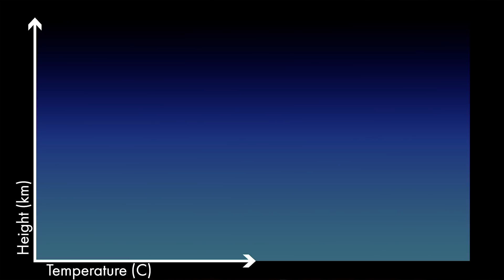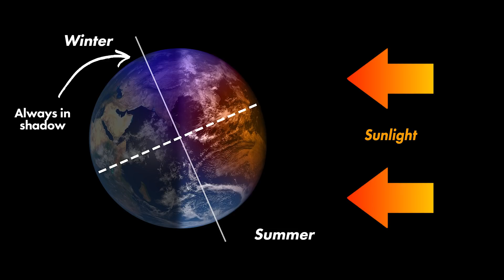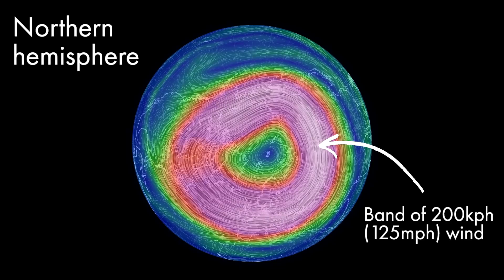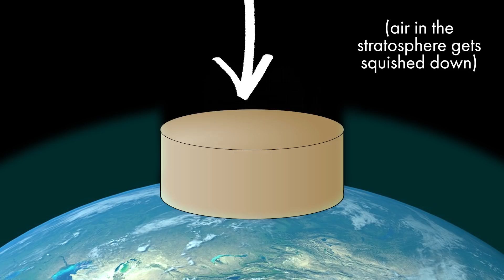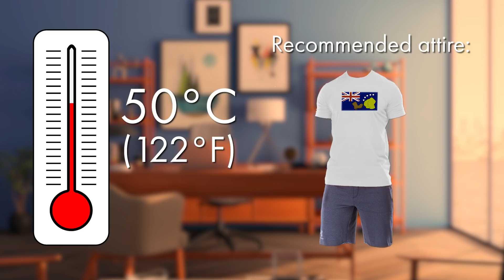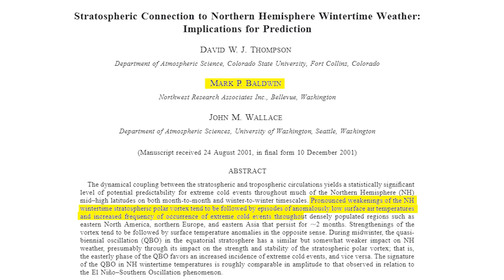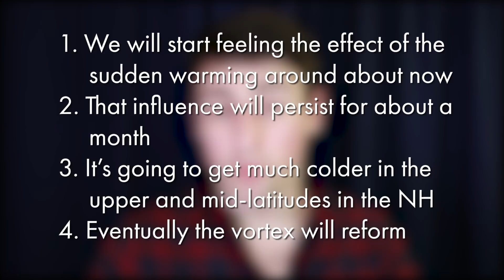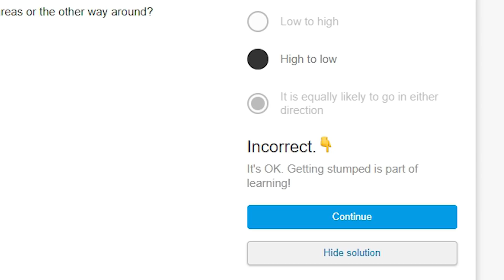When the Arctic sky splits apart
If you live in the northern hemisphere at the moment, you may be asking "why is it so cold?", and you might have heard of something called the "stratospheric polar vortex" splitting apart in something called a "sudden stratospheric warming". Confused? In this video I explain what's going on, using research from my PhD on the subject!

There's a lot of extra material that I had to cut from this video due to running time. Note: I am using the word 'storm' in an unconventional (colloquial) way - no one would normally refer to the polar vortex as a storm, as that normally refers to extreme meteorology affecting the surface. However, I think you could argue that the word is actually appropriate here!

For visualisations (have a play!)

II

Editing done in Premiere.

Huge thanks to my supporters on Patreon: Dan Hanvey, David Efird, Michael Phillips, Neudys Almonte, Fraser Birks, Martin Hermes, Anh Duong Phan, Luca Schumann, Katy P, Rhys Rickard-Frost, Cameron Matchett, Lachlan Woods, Tim Boxall, Simon Vaes, Gabriele Mozzicato, Jawad Alalasi, Gaia Frazao Nery, Kodzo, Josh Ruby, Claire Anthony, Eve Dillon, Rowan Gow, Matthias Loos, James Bridges, James Craig, Angela, Sanaa Al Derei, Mark Anthony Magro, Liam, Theresa Wang, Kieran Kelly, Wendover Productions, Kendra Johnson, and Caitlin Louise.

II